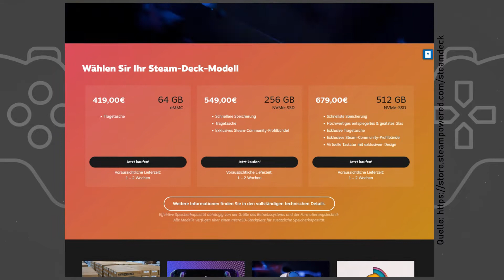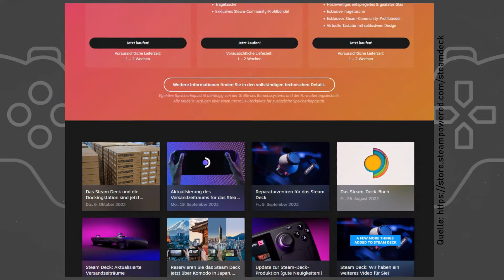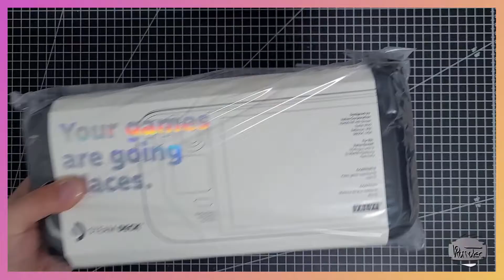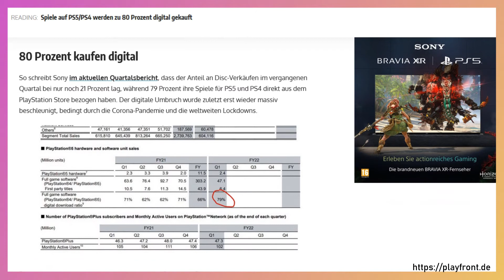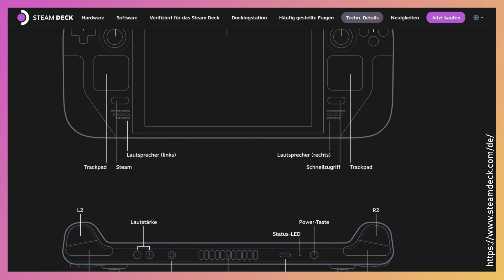Das Steam Deck - Darum ist es für mich ein MUST-HAVE!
In diesem Video packen wir gemeinsam das SteamDeck aus und ich erzähle ich, warum das SteamDeck für mich persönlich ein absolutes Muss für PC-Spieler ist. Viel Spaß!
00:00 - Start
00:15 - Einleitung
01:10 - Das Steam Deck
03:05 - Ein kleines Unboxing
06:40 - Rama's Reasons

Schutzhülle EEEKit:

Schutzfolie (nicht entspiegelt!):